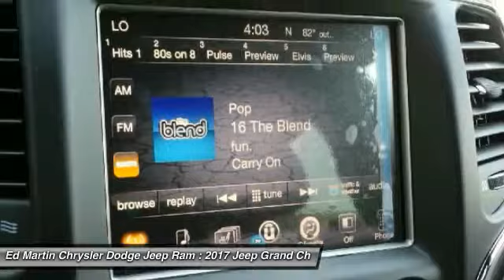2017 Jeep Grand Cherokee 710947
2017 JEEP GRAND CHEROKEE Anderson, IN
Stock# 710947

2109 E. 53rd St